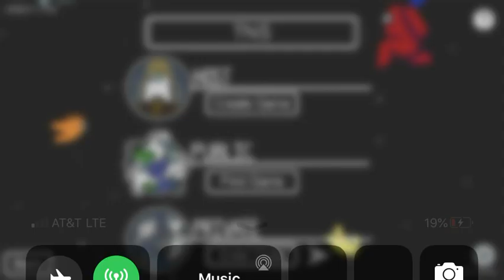Wtf Among Us